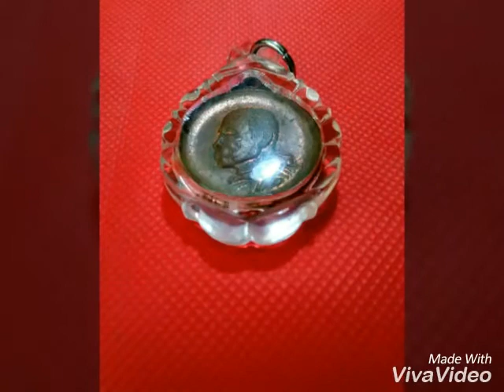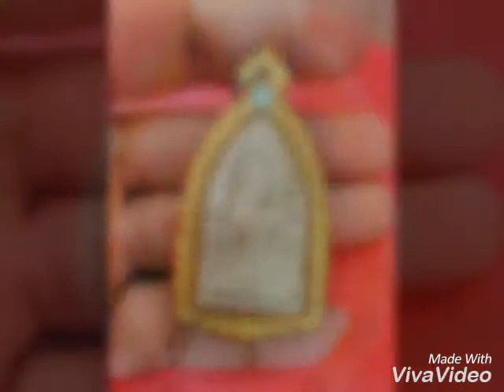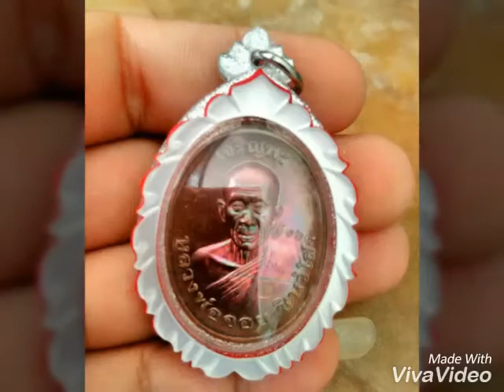ผลงานรวมมิตรเลี่ยมกันน้ำโดยช่างอิสระ เร็วแรง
ผลงานเลี่ยมติดต่อที่Facebook:อิสระ เร็วแรง
เป็นปลงานการเลี่ยมพระที่ผ่านมาหลากหลายรูปแบบ ในแบบฉบับช่างเลี่ยมพระกันน้ำสมัยใหม่  ชื่นชอบผลงานและเทคนิคดีๆในการเลี่ยมพระได้ที่ ช่อง เลี่ยมพระกันน้ำ100% โดยอิสระ  เร็วแรง กดไบ้กดแชร์และกดติดตาม กันได้นะครับ